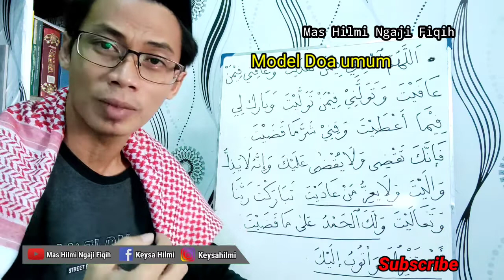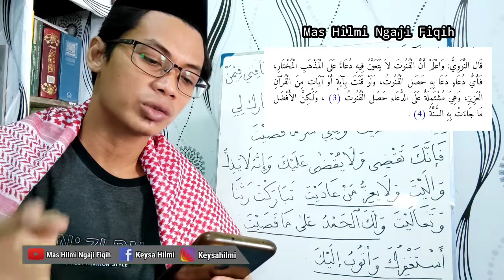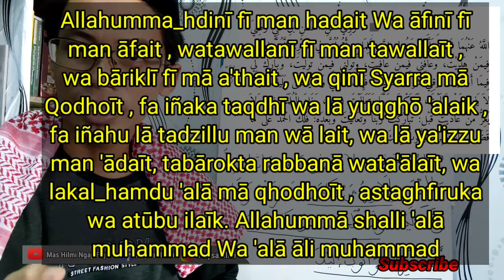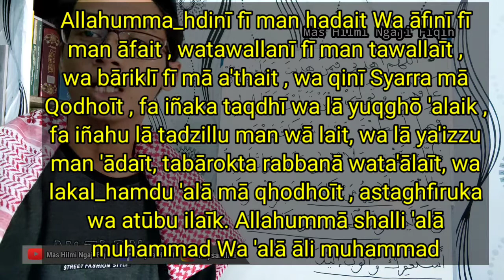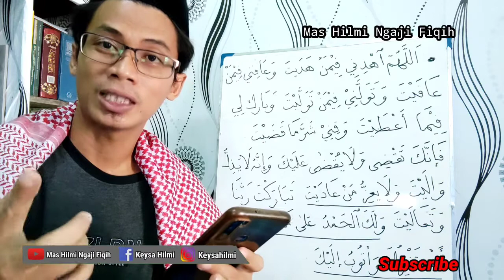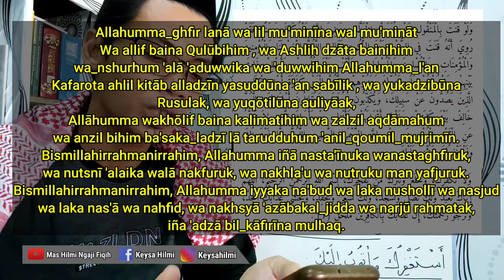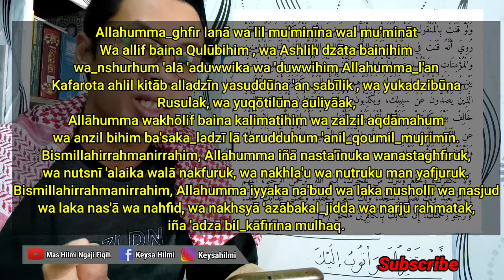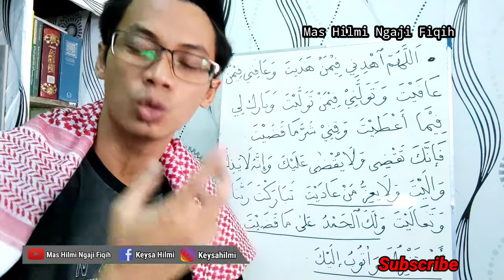bacaan & Doa solat: doa qunut shubuh sesuai madzhab imam syafii, fiqih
Ada tiga macam qunut yang dikenal dalam ilmu fiqih: qunut witir, qunut Nazilah dan qunut subuh.

sebagian ulama berbeda pendapat syariat qunut subuh. kalangan ulama syafii yah berpendapat, bahwa qunut shubuh hukumnya adalah sunnah muakkadah. jika ada orang yang tidak membaca qunut saat solat subuh karena lupa, maka dia harus melakukan sujud sahwi. kedudukan qunut subuh sama seperti duduk tahiyat awal.

qunut subuh dibaca setelah i'tidal.

bacaan doa qunut subuh

Allahummahduna fiiman hadait WA aafina fiiman aafait

اللهم اهدنا فيمن هديت، وعافنا فيمن عافيت

lafadz doa qunut shubuh madzhab suafi'i, bacaan doa qunut shubuh FIQIH

Mas Hilmi ngaji fiqih,
doa qunut,
qunut subuh,
doaislam,
doa qunut subuh lengkap latin dan artinya,
DO'A qunut merdu,
doa qunut subuh,
doa qunut sedih,
doa qunut latin,
doa qunut merdu,
doa qunut sholat subuh,
doa qunut anak kecil,
bacaan doa qunut,
sholat subuh,bacaan qunut,
solat subuh,
doa qunut subuh lirik latin,
Bacaan qunut subuh,
Bacaan qunut witir,
Hukum qunut witir,
Hukum qunut 4 madzhab,
Qunut nazilah,
Doa qunut nazilah,
Bacaan qunut subuh lengkap